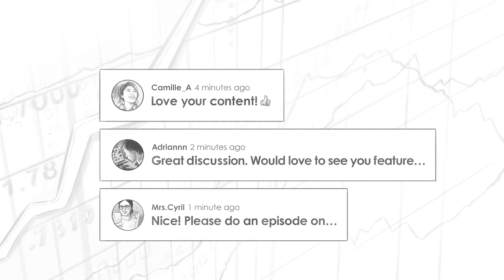Real Estate Diversification w/ Ashley Kehr (REI089)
Robert Leonard talks with Ashley Kehr for the third time and discusses with her how she thinks about the dynamic of focusing or mastering one strategy versus diversification in real estate, where she sees the best opportunities for new investors lie, how to design your life and finance deals as someone without a W2 job, and much, much more!

Ashley is the co-host of the Real Estate Rookie Podcast. She helps newbies figure out actionable steps to get their first deal. Ashley was a beginner not too long ago and uses her experiences to guide rookies. She has a dual degree in finance and public accounting and recently became a licensed insurance agent.

IN THIS EPISODE, YOU’LL LEARN:
00:00 - Intro
00:55 - Ashley’s commercial house hacking with a liquor store
05:31 - Profitability of Ashley’s liquor store
10:13 - Importance of real estate diversification
15:09 - Why house hacking is so powerful
16:33 - Focusing on one strategy versus doing a bunch of different tactics in real estate
18:33 - Ashley’s current struggles with her businesses and how she tackles them
27:39 - Parts of real estate that are often missed in books
30:05 - What is going well in Ashley’s real estate business and what she is most proud of
32:01 - What are the best opportunities for new investors?
33:42 - Opportunities in podcasting and how to stand out from the competition
39:04 - The Next step for Ashley and what her end goal is
51:33 - Action Plan for listeners